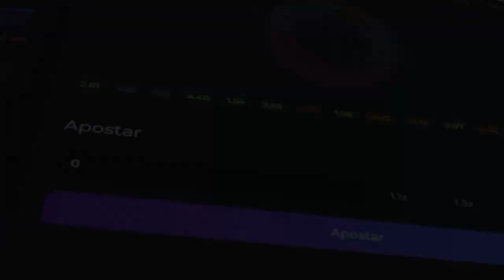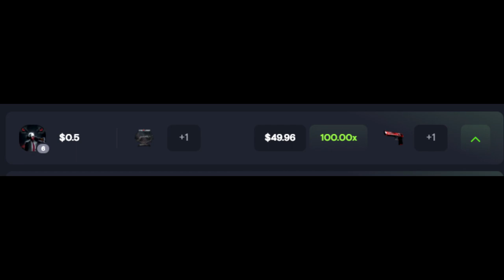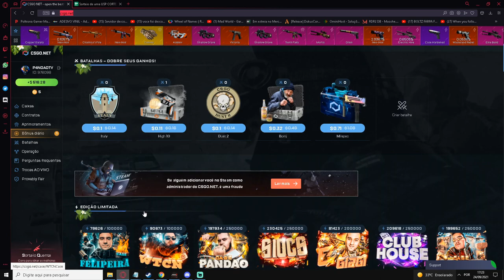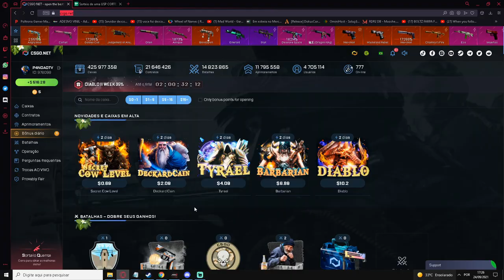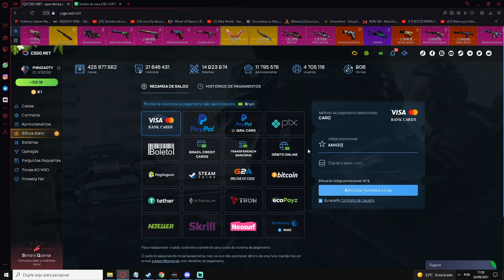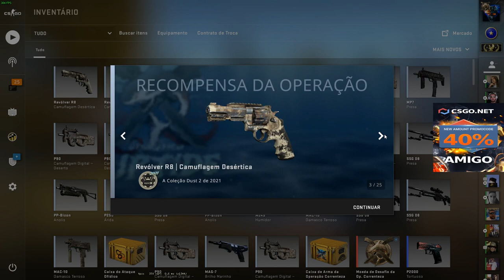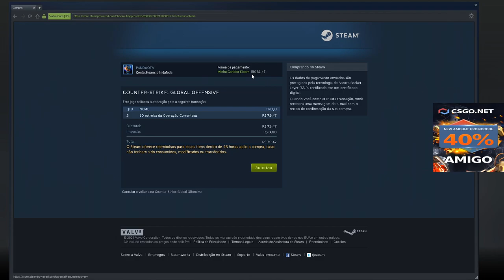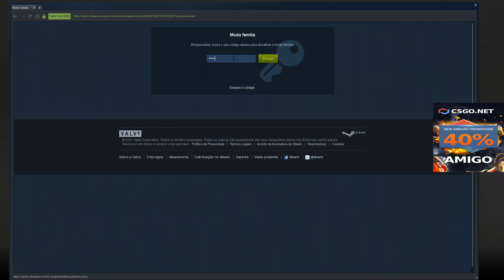AVISO SOBRE ENTREGA de BRINDES & QUEDA DE PREÇO DAS SKINS + ABRINDO 100 ESTRELAS na OPERAÇÃO!